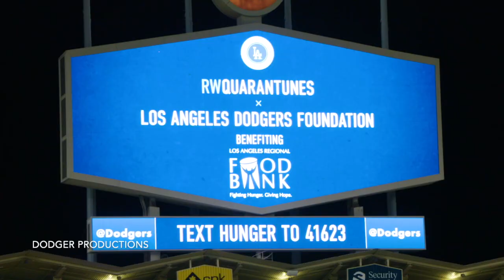Trevor Bauer, Mookie Betts & Corey Seager join Los Angeles Dodgers Foundation virtual celebration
Manager Dave Roberts, Trevor Bauer, Mookie Betts and Corey Seager were among those to join the Los Angeles Dodgers Foundation for a virtual celebration and fundraising event to benefit the Los Angeles Regional Food Bank.